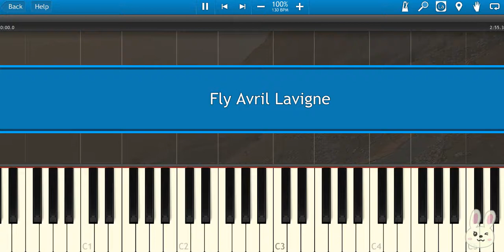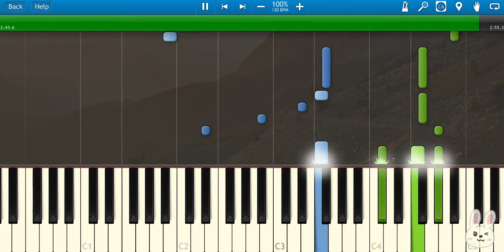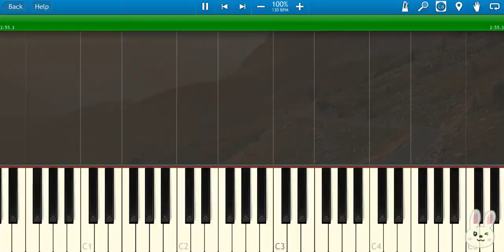🎹Avril Lavigne - Fly (Piano Tutorial Synthesia)❤️♫